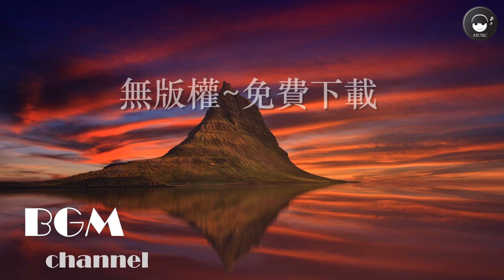背景音樂 無版權音樂 免費音樂 BGM音樂下載 歌名: Epic Journey 作者: Yung Logos | 電影配樂 | 戲劇音樂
背景音樂，無版權免費下載，你可以在YouTube影片內隨意使用此歌曲並藉此獲利。

歌曲資料
歌名: Epic Journey
作者: Yung Logos
類型: 電影配樂
氣氛: 戲劇
播放時間: 2:17

Yung Logos -  Epic Journey

Artist: Yung Logos
Track: Epic Journey
Length: 2:17

背景音樂庫 無版權音樂 免費音樂 BGM音樂下載